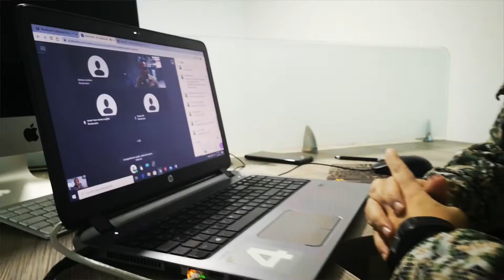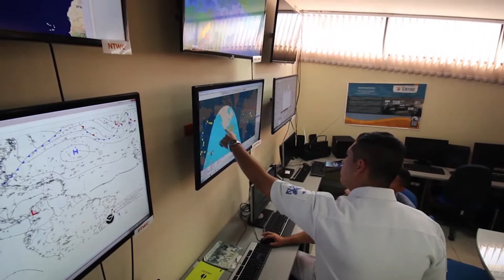BIENVENIDA CURSO CAPACITACIÓN AVANZADA 141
Con una fraternal Bienvenida el director de la Escuela Naval de Suboficiales ARC "Barranquilla" Contralmirante León Espinosa Torres da inicio al curso de CapacitaciónAvanzada N° 141 a los futuros Suboficiales Primeros de la @Armada de Colombia